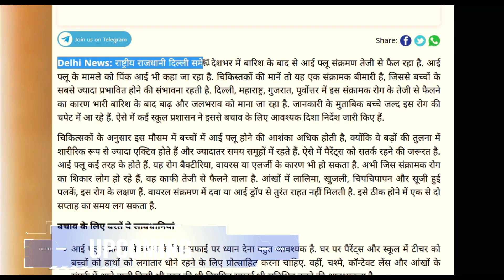प्रेगनेंसी में Eye Flu होने पर क्या करें l Eye Flu Treatment l Eye Flu Hone Par Kya Karen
Eye flu or viral conjunctivitis, is an infection that affects the eyes. This eye problem arises by viruses and can make your eyes red, itchy, and watery. It can also lead to a sticky discharge and make your eyes feel uncomfortable. It is contagious, which means this disease can pass from person to person easily. You might have it by touching your eyes after touching surfaces or objects that have the virus on them, or by close contact with someone who has this eye problem.

राजधानी दिल्ली सहित देश के कई राज्यों में पिछले 15 दिनों में आई फ्लू संक्रमण के मामले तेजी से बढ़े हैं। अत्यधिक संक्रामक मानी जानी वाली यह बीमारी वायरस/बैक्टीरियल संक्रमण के अलावा एलर्जी के कारण भी हो सकती है। आई फ्लू को कंजंक्टिवाइटिस के नाम से भी जाना जाता है, जिसमें रोगी को आंखों में लालिमा, खुजली, जलन, चिपचिपापन भी हो सकती है। आमतौर पर इस संक्रमण को अधिक गंभीर नहीं माना जाता है और ये एक या दो सप्ताह में स्वयं ही ठीक हो जाता है।